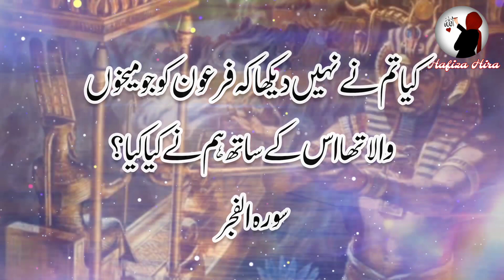The faith of Pharaoh's wife | Hazrat asia ka waqia | Hazrat asia or firon | qasas ul islam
Qasas ul anbiya series contains beautiful stories of prophets taken from Holy Quran and from Various book composed by great scholars. One of the most amazing work composed  by Abu ishaq Ibrahim bin Mansoor  (northeast Iran) another was composed by Muhammad Al-kisai  in 8th century AD and qasas ul anbiya by ibn e khatir (d. 1372, AH 774) the stories narrated in qasas ul anbiya not about historical accuracy, but rather moral techniques.
Hazrat asia was among of those few people who accepted hazrat musa as prophet of Allah almighty. When pharoah found about faith of his wife he heap mountains of oppression to hazrat asia but she remained steadfast and Allah almighty grant her  place in paradise,

❤❤ The best features of my channel ❤❤

○Upload videos regularly
○Videos contain beautiful content
○Beautiful video editing
○Beautiful video animated background
○beautiful animations